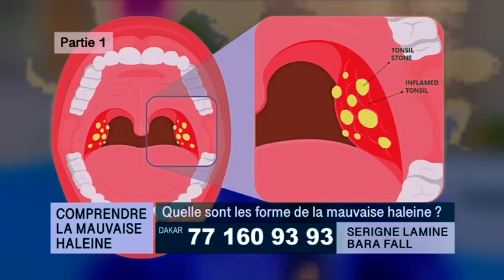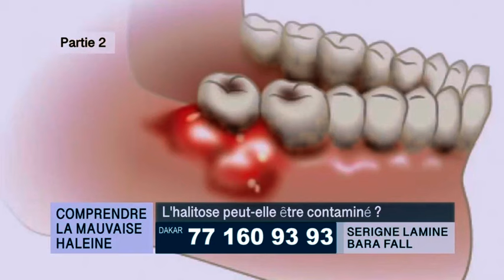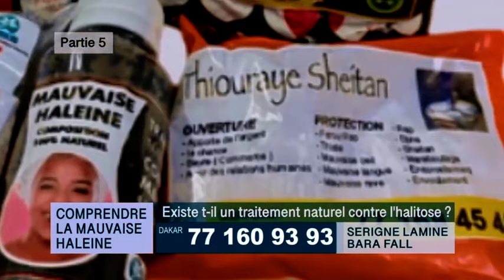Mauvaise haleine li mossi gaw.